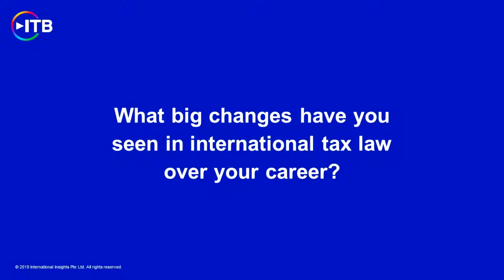Asksteve Episode 9: What big changes have you seen in international tax law over your career?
Episode 9: "What big changes have you seen in international tax law over your career?" is now live on ITB’s Facebook, LinkedIn, and YouTube.

We have added Chinese subtitles for all AskSteve episodes! Just press the “CC” icon on the Youtube video player to display the subtitles when watching. If you do not need the subtitles, you can also deactivate it by pressing the “CC” icon on the video player.

AskSteve is a video series where Steve will answer any questions you have about international tax. Want to ask a question?